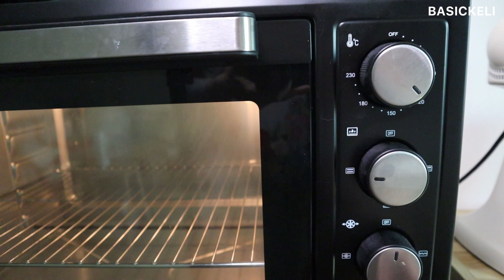10 KESILAPAN BUAT PAVLOVA: PAVLOVAKU BARAI | BASICKELI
Pavlova Pecah berderai macam hati tersakiti?
Tak rangup? Tak masak di dalam?

Walaupun 5 bahan aje pavlova ni, tapi mudah sangat Pavlova kita tak menjadi. Jadi Ely dah senaraikan 10 kesilapan bila buat Resepi Pavlova.

Supaya korang boleh elakkan buat kesilapan yang sama, dan Pavlova rangup, sedap dan cantik.

Nak tengok resepi Pavlova mudah dan sedap? Pavlova sukatan cawan, rangup di luar, lembut di dalam

RESEPI DECONSTRUCTED PAVLOVA:
AKAN DATANG 6 NOVEMBER 2020

FOLLOW kami di INSTAGRAM untuk story perkembangan resepi development & perkongsian lifestyle di perantauan:

Don’t reupload our content but you can share our videos